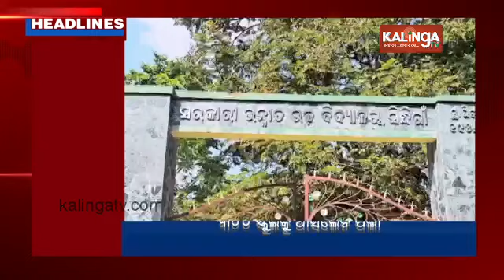11 PM Headlines || October 21, 2024